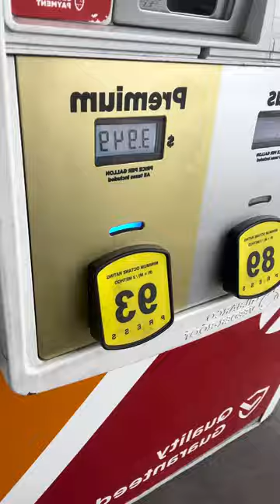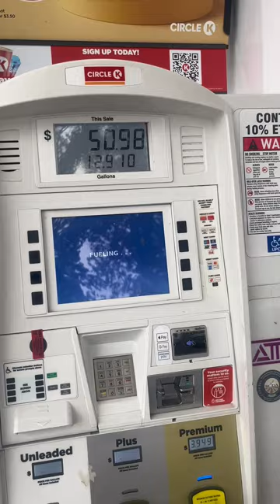First Vlog /Intro Mustang GT 5.0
2016 mustang Gt 5.0